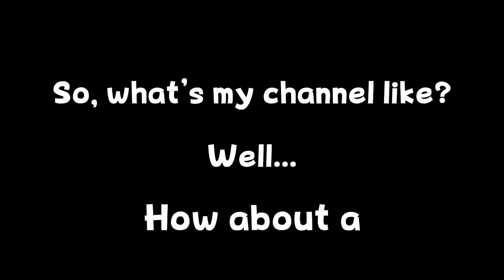TheBooBomber's Channel Trailer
The clips from this trailer aren't from videos on my channel currently, but from recording sessions I've yet to make videos out of. I made this primarily for one of my classes, but figured I'd upload it to YouTube anyway since I had fun making it, and I figured it is a good representation of what my channel will be like down the road.

I'll be playing Alien Isolation when I hit 100 subscribers, so spread the word if you want to see that!

It helps the channel grow and I'd love to hear what you guys want to see out of the channel going forward!